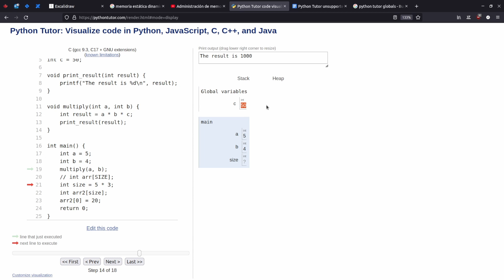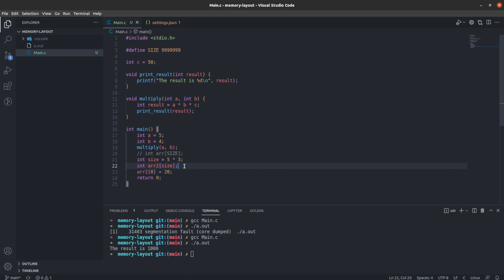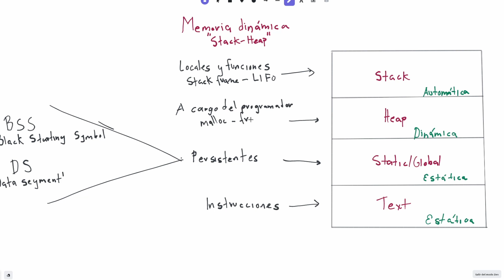👨🏻‍💻 Memoria dinámica (heap) y segmentos de memoria - Curso de programación en C PASO a PASO (23)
El layout o disposición de la memoria en el lenguaje de programación C se puede dividir principalmente en 4 zonas o segmentos.

El primero es el segmento .text o texto, que contiene las instrucciones del programa. Luego tenemos el segmento que contiene las variables globales y estáticas, que a su vez se divide en bss y ds register. El siguiente segmento es el stack del que ya hemos hablado en otras clases de este curso de C y por último tenemos el segmento heap que se gestiona a través de malloc (memory allocation) y free, ambos destinados a la memoria dinámica.

Este último es el que entenderemos con mayor detalle dada la importancia de la memoria dinámica en el lenguaje de programación C.

El contenido:

00:03 - Cómo se divide la memoria en el lenguaje C
01:20 - Segmento text en la memoria
01:40 - Segmento static / global en el layout de la memoria
02:02 - Qué es el stack en la memoria y los stack frames
02:26 - Qué es block starting symbol
02:53 - Qué es data segment register
03:08 - Tipos de memoria en C
03:13 - Memoria automática
03:48 - Memoria estática
04:10 - Memoria dinámica
04:20 - Ventajas y desventajas de cada segmento de memoria
04:57 - Ejecución de código por región de memoria
07:26 - Limitantes del stack en la memoria
09:01 - Qué es un VLA o variable length array
10:40 - Qué es heap en el layout de la memoria
11:55 - Qué es malloc y free para la memoria dinámica